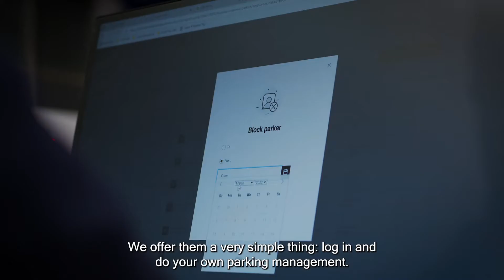SKIDATA at Intertraffic 2022: Business Parker Self-Management Solution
### About SKIDATA
SKIDATA is an international leader in the field of access solutions and their management. Worldwide, leading companies and operators of airports, shopping malls, cities, office buildings, hotels, hospitals, universities, ski resorts, stadiums, and amusement parks rely on secure, future-oriented, and reliable access solutions for people and vehicles. SKIDATA is the reliable partner from first consultations to perfect service. SKIDATA places great value in providing solutions that are intuitive, easy to use, and secure for the end customer. The integrated concepts of SKIDATA solutions help clients optimize performance and maximize profits. SKIDATA is part of ASSA ABLOY Group, the global leader in access solutions. Every day, we help billions of people experience a more open world.